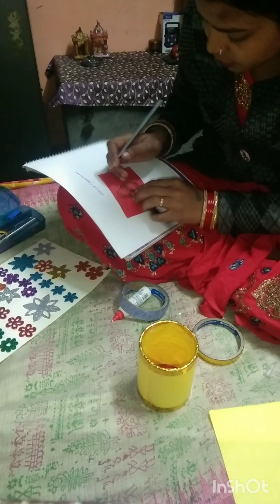Pen holder 🥰 naye tarike se pen holder banana sikhe